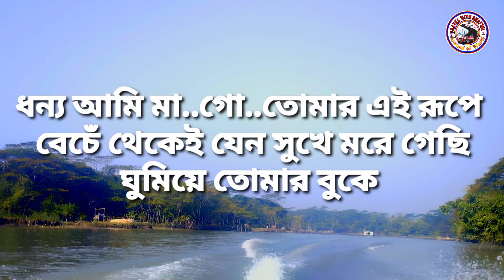A Dangerous Speed Boat Surfing from Barisal to Bhola। স্পীড বোট এ ভ্রমণ বরিশাল থেকে ভোলা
ভয়ংকর জলোচ্ছ্বাসের কবলে স্পীড বোট/Dangerous Speed Boat/স্পীড বোট/বরিশাল থেকে ভোলা স্পীড বোটে

we have many Beautiful nature in Bangladesh. But many travelers want to see all over Bangladesh. But they do not know where the beauty of Bangladesh is hidden. It is just for them that I seek out the hidden beauty and present it to you.
আসসালামু ওয়ালাইকুম, আশা করি সবাই ভালো আছেন এবং সেই সাথে সবাইকে স্বাগত জানাচ্ছি আমার ট্রাভেল উইথ শফিউল চ্যানেলে। আমি চেষ্টা করছি আপনাদের জন্যে বাংলাদেশের প্রকৃতি ও জীবন ধারার বৈচিত্র্য তুলে ধরার । আমার প্রচেষ্টায় আপনাদের ভালোবাসা আমাকে আরো সামনে নতুন উৎসাহ জাগাবে এবং এই উৎসাহ থেকেই আমাকে আরো ভালো কিছু করতে সাহায্য করবে।
বাংলাদেশ একটি নদী মাতৃক ও সুন্দর মনোরম মায়াবী মাখা দেশ। এই দেশেই লুকিয়ে আছে জানা অজানা ও অচেনা প্রকৃতির আলোকিত সৌন্দর্য। সবাইকে বাংলাদেশকে চোখের সামনেই সচ্ছ ভাবে ফুটিয়ে তুলে আমার কাম্য।
আশা করি আমার এই প্রচেষ্টায় আপনারা সবাই পাশে থাকবেন এবং অবিরাম ভালোবাসায় সিক্ত করবেন ইনশাল্লাহ।
আমার চ্যানেলে ঘোরে আশার জন্য ধন্যবাদ।